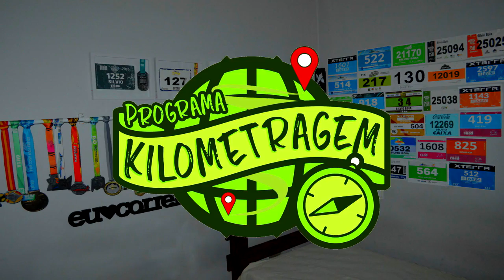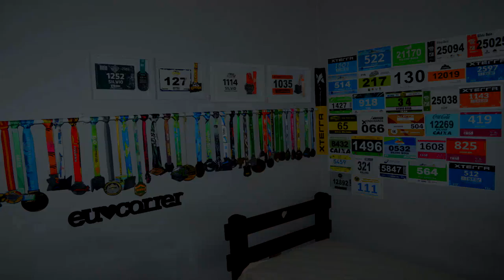Treinão Nike Run Club X CABIFY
Faaaaaala corredores, tudo bem? Participamos do último treino do ano da Nike Rio, e dessa vez foi um treino especial, com várias surpresas e um percurso totalmente diferente do habitual. Quer ver como foi? Então confere o nosso vídeo!